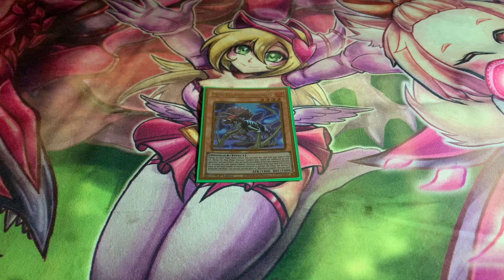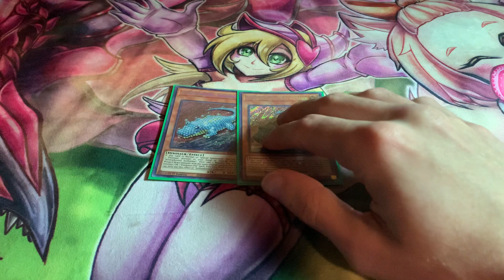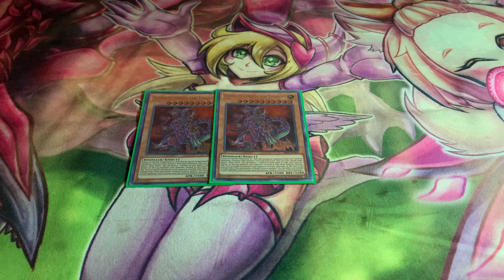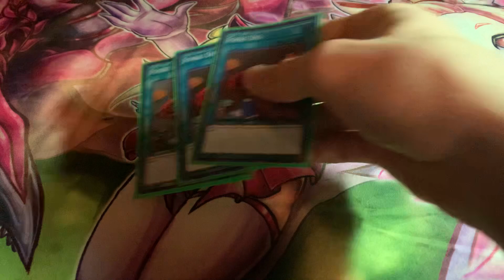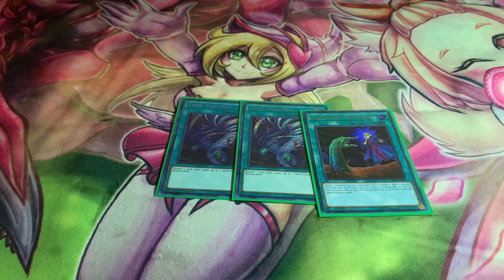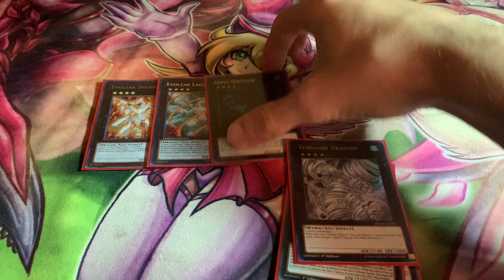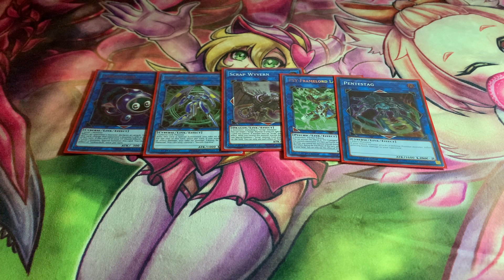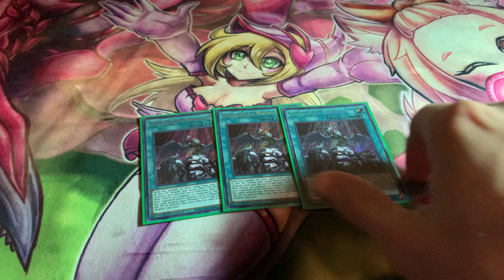Yu-Gi-Oh Deck Profile: The Sad Tale of The Lone Misc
1 Misc. Sad days.